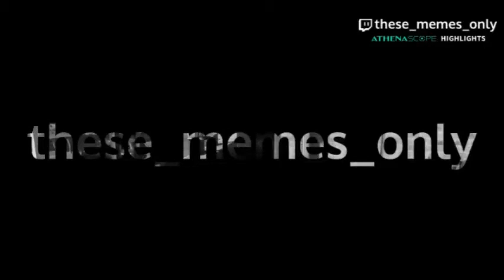Memes Best of 2020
these are clips from other videos i have made and im proud of thanks for all my viewers for watching my videos